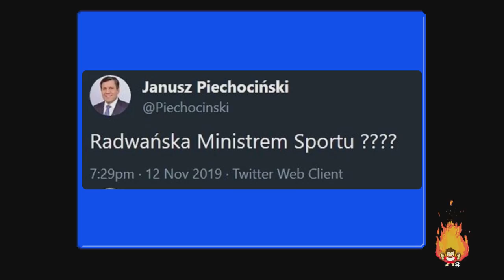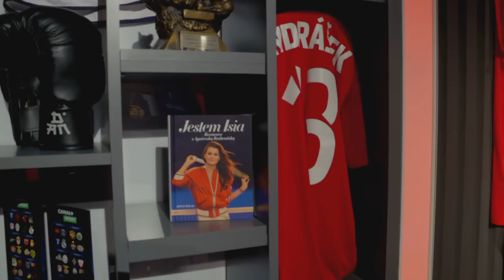Turbokozak 2019/2020: Karol Świderski | Piłka nożna